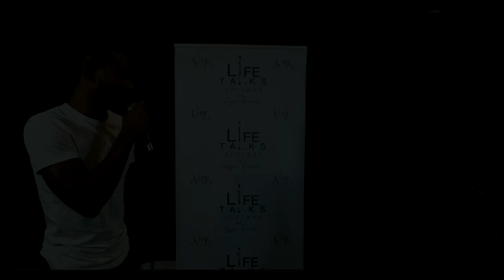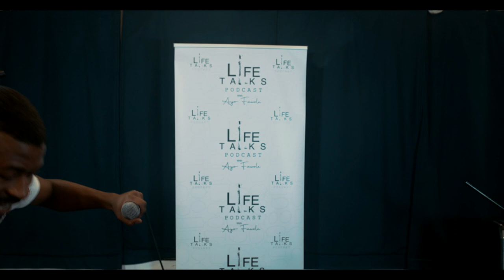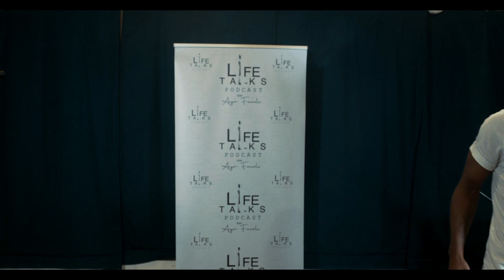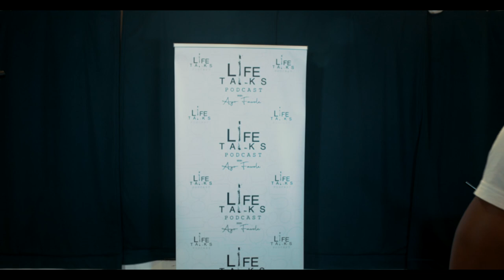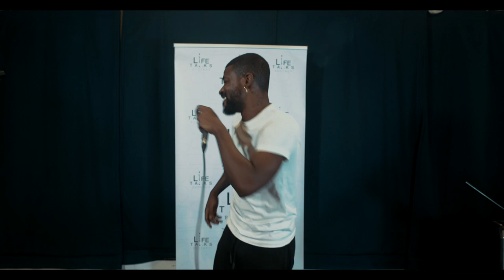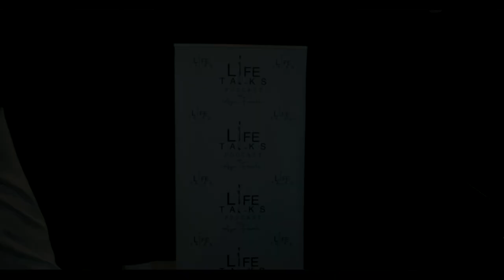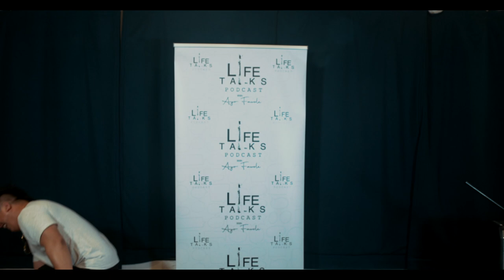LIFE TALKS PODCAST | Episode 50 THE ANNIVERSARY - With Ayo Fawole & Friends